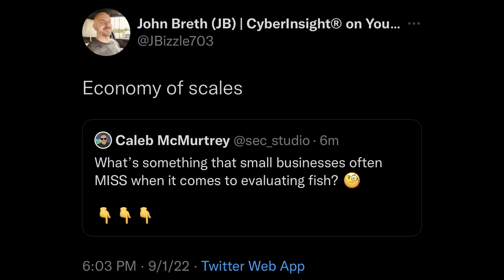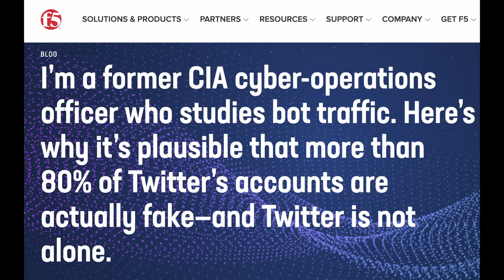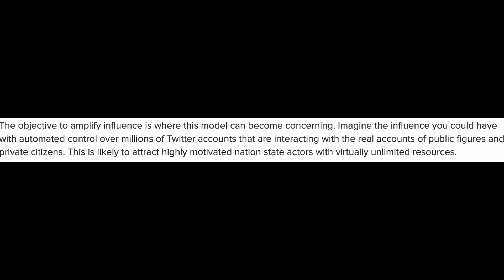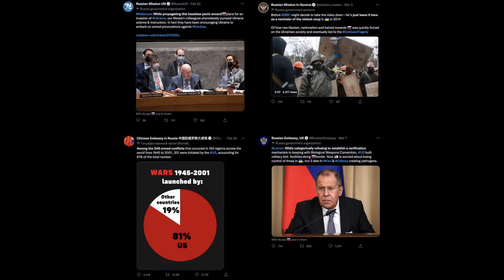Will Twitter's Edit Button Make Disinformation WORSE?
Will an edit button on Twitter make disinformation worse? Let's talk about the current state of disinformation on the platform, as well as how an edit button could make the problem worse. We then discuss some ways Twitter can actually help combat disinformation with an edit button and what' that would look like.

😎 Enjoy the quality of this video? Consider getting what I use to make this content!

Timestamps:
0:00 We Need The Edit Button
0:35 Misinformation & Disinformation
1:17 Bots On Twitter
3:13 Edit Button On Other Social Media
4:10 Edit Button In Action
6:15 Twitter's Security Issues